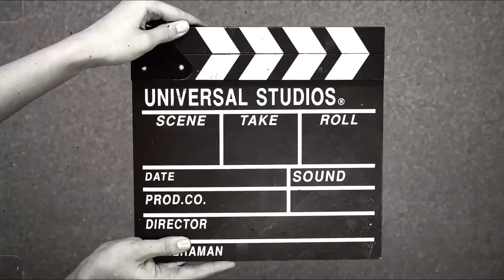Lame Blog￼ 1 no clip